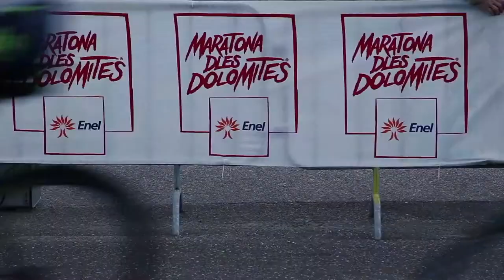Road to Maratona dles Dolomites 2017, p. 4 - Icarus Plus Sky Sport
Aspettiamo la mitica Maratona dles Dolomites 2017, la storica competizione ciclistica Maratona delle Dolomiti vista con gli occhi dei protagonisti di questa nuova edizione.

Riprese: Mario Bassani, Marco Roccella
Montaggio: Marco Roccella